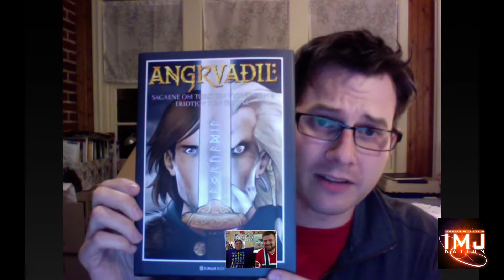Gods Of Asgard Interview With Erik Evensen - A Comic Book Look - Issue 47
Comic creator Erik Evensen stops by to talk about Norse Mythology, why Erik should be spelled with a K, and his awesome book Gods of Asgard!  Get familiar and check out his book - it's awesome!
This video originally aired at the greatest website on the internet, Inveterate Media Junkies (IMJ), you can click the above link and it will take you to the original post, that way you can join in on the conversation.  We air our newest episode on IMJ every Tuesday night.